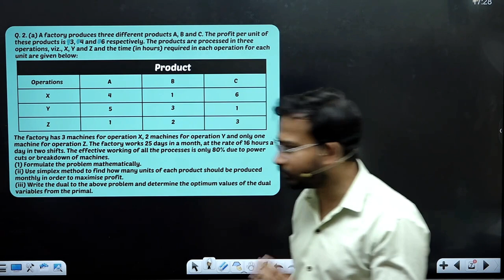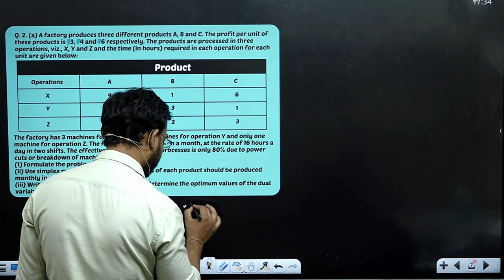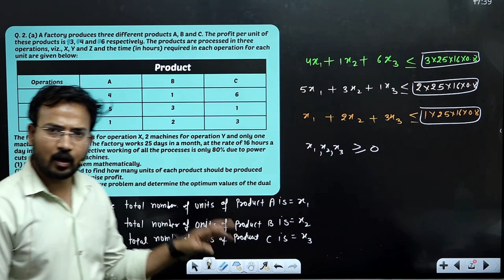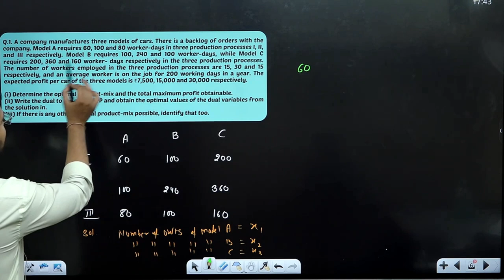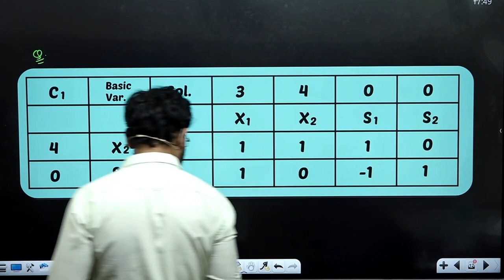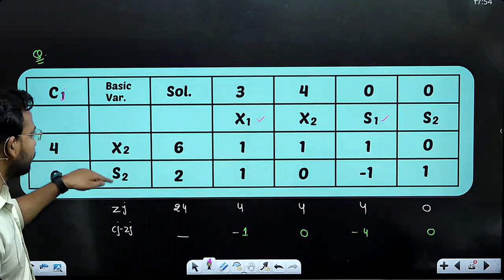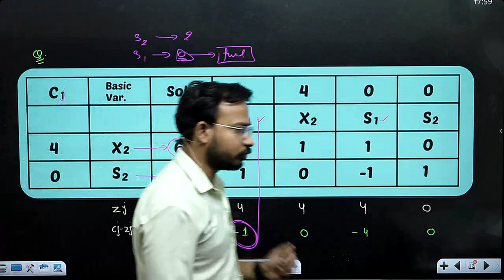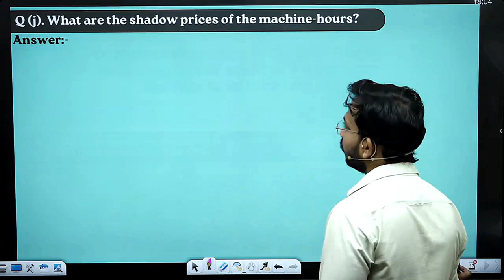business maths for bcom / simplex method / part 7 / linear programming / lpp / du sol / by anand sir